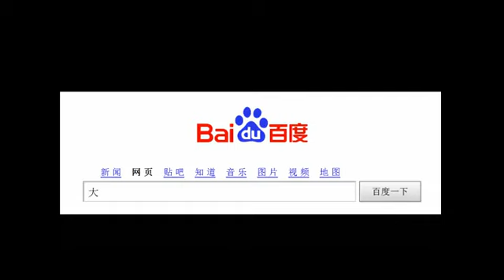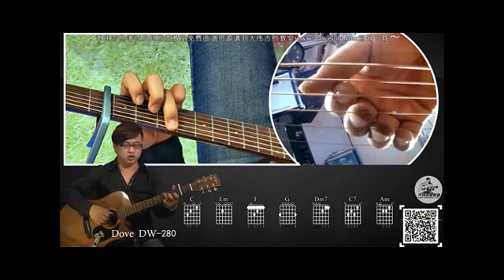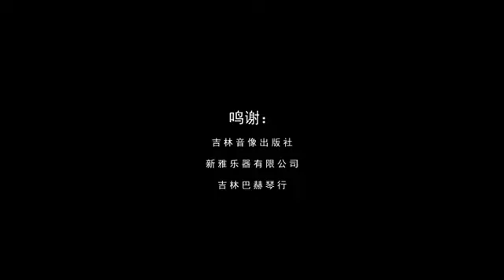how play When you're old(dang ni lao le)on guitar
request by @DJAGATBMW on Smule Sing,lyrics below:

dang ni lao le tou fa bai le
shui yi hun chen
dang ni lao le zou bu dong le
lu huo pang da dun hui yi qing chun

duo shao ren ceng ai ni qing chun huan chang de shi chen
ai mu ni de mei li jia yi huo zhen xin
zhi you yi ge ren hai ai ni qian cheng de ling hun
ai ni cang lao de lian shang de zhou wen

dang wo lao le yan mei di chui
deng huo hun huang bu ding
feng chui guo lai ni de xiao xi
zhe jiu shi wo xin li de ge

dang wo lao le wo zhen xi wang
zhe shou ge shi chang gei ni de